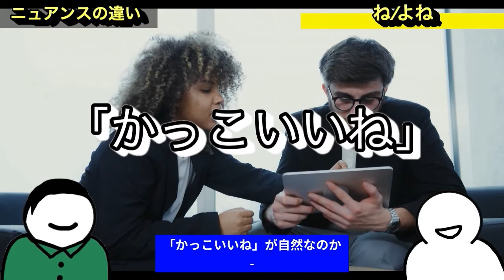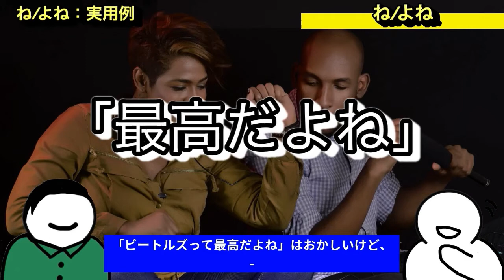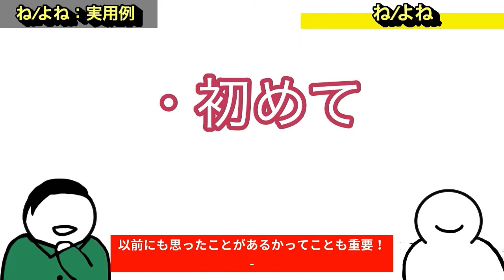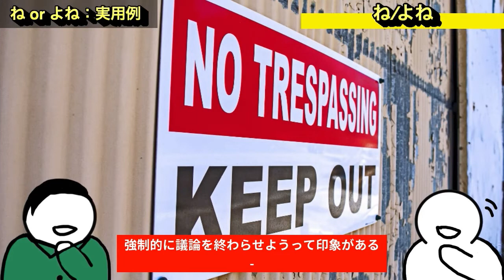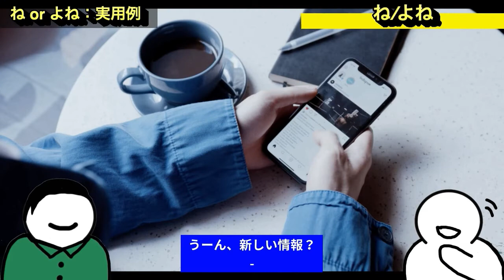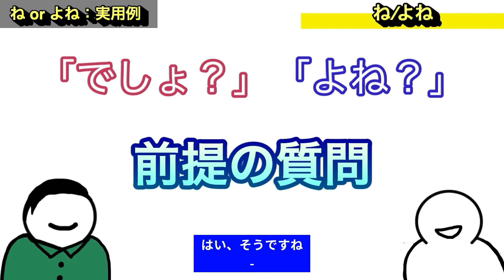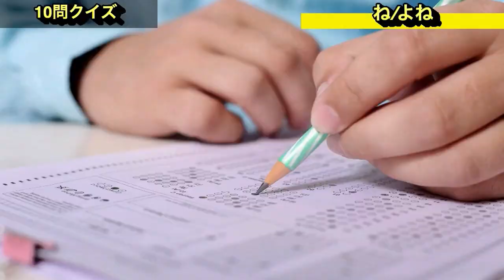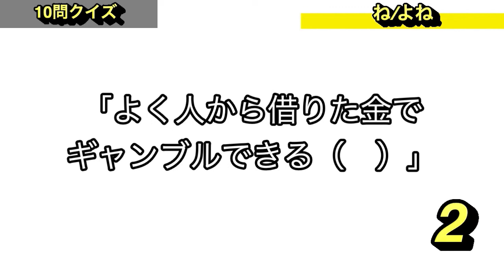Why does your "よね" sound weird? [JPN/ENG subs]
前回の「〜よ」に引き続き、今回は終助詞「ね」と「よね」について解説しました。どちらも似ていて、違いがわかりづらいですが、今回紹介した地図のニュアンスで、少しでも理解の助けになったなら嬉しいです！そして次回は「〜んだ」です！おたのしみに！

0:00 オープニング
1:04 会話例
1:34 ニュアンスの違い
4:00 ね/よね 実用例
10:06 ね or よね 実用例
16:48 十問クイズ

参考文献:
ソイスダー・ナラノーン. “日本語の終助詞「よ」・「ね」・「よね」について : 日本語教育の視点から”. 東京外国語大学学術成果コレクション. 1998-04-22. (参照 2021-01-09).